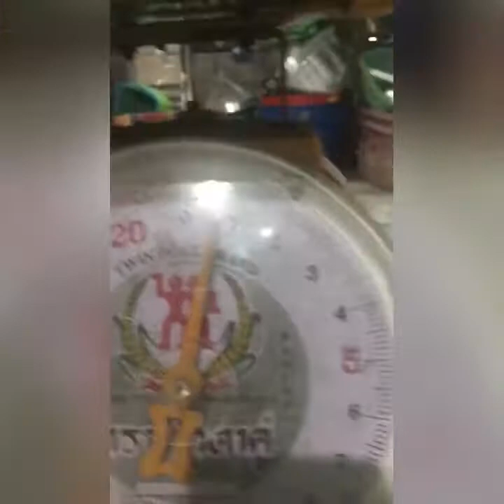ข้าวโพดพันธุ์ใหม่ พันธุ์ศรแดง สด หวานมากมาก|อัญพันล้าน PunlanAn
เจ้อัญพันล้าน ร้านขายข้าวโพด